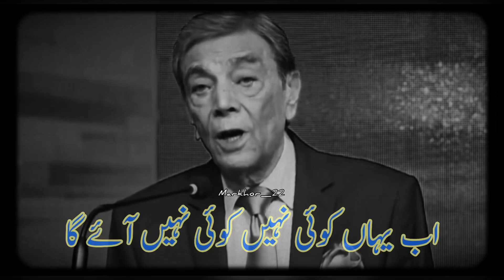Tribute To Zia Mahyiudin